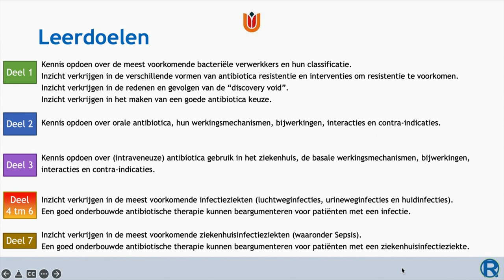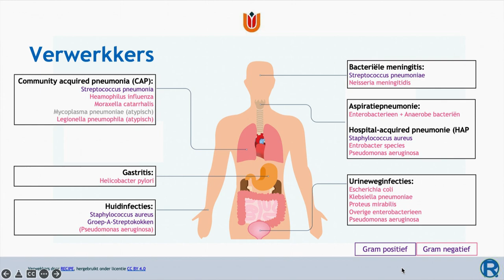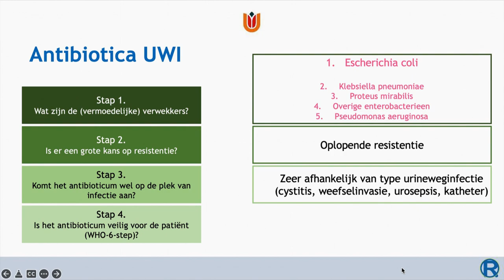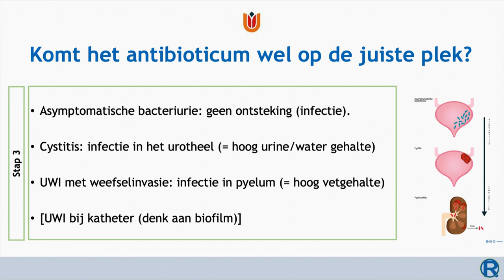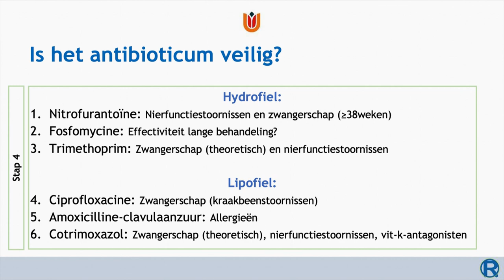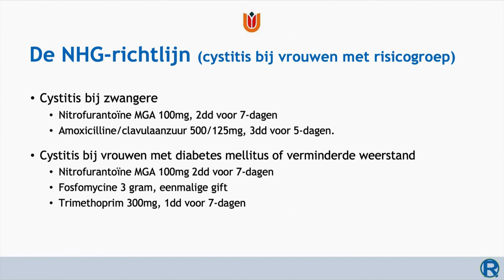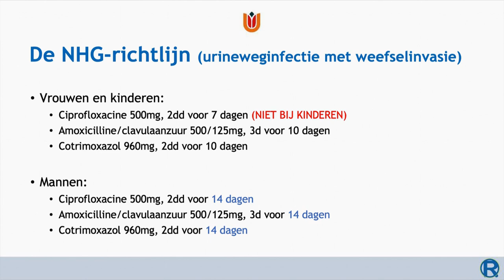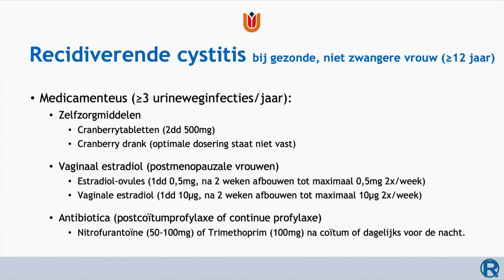Antibiotica deel 5 - Urineweginfecties